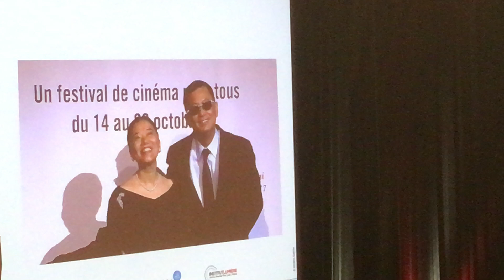Festival Lumière 2017/Arrivée de Wong Kar Waï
Wong Kar Waï et son éouse Esther arrivent dans la salle 3000 de la Cité des congrès pour la remise du 9è prix Lumière.